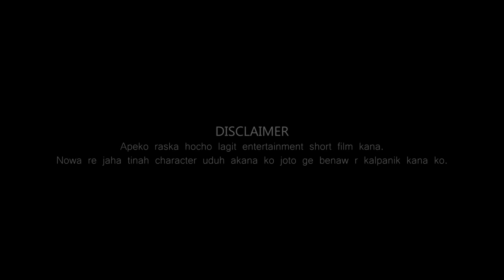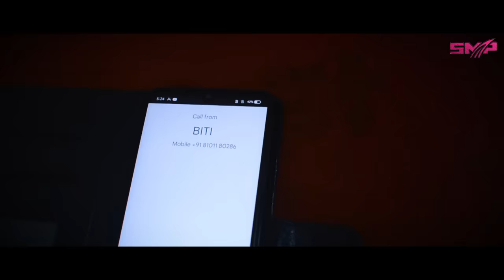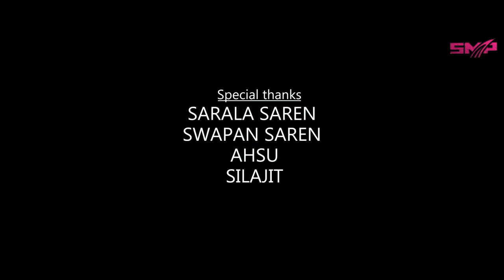ANGIR || SANTALI SHORT FILM || NEW SANTALI VIDEO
casting - Fulchand Baskey, Koyel Kumari, Sahadeb Hembram, Srimanti Hembram, Sibani Hansda, Mitan, Bilam and Laxmikanta
Director - Fulchand Baskey
Camera -Rameswar saren
Edit and DI- Sathi HANSDA
Final Touch- SMP team
Producer -  Soren Sonamani Murmu and KHELARAM MURMU

ALL COPYRIGHT PROPERTY OF "SONAMANI PRODUCTION".

warning :-
      This short film /full video/  Custom thumbnail/any visual of video is  a copyright property of "SONAMANI PRODUCTION". if same video be re-upload on any other channels,  that channel have to face legal action and copyright strike.